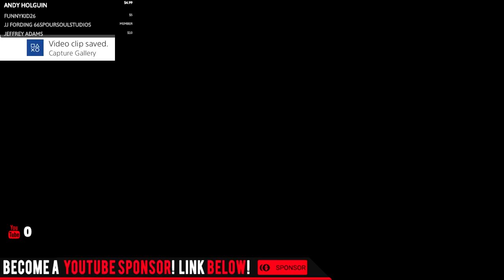Destiny 2. THUNDERLORD FINAL QUEST STEP! Back To The Cosmodrome!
✅Join my PS4 Destiny FaceBook Group!

for daily Destiny 2 updates!

Destiny 2 Exotic Review. NEW PERK! Thunderlord Exotic Heavy Machine Gun In-Depth Review! via @YouTube

Music with permission:
CDK-Once Again